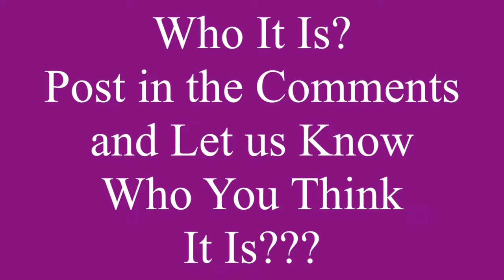Dells Ducks Special Announcement Continued!!!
Special thanks music by Marquis Lorenzo Founder/Producer of Lyricism Records, LLC.